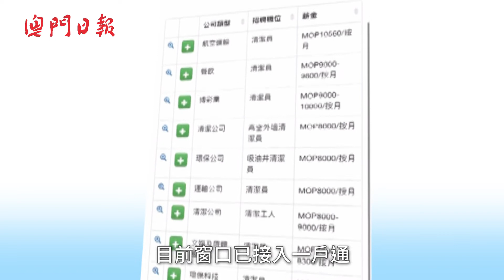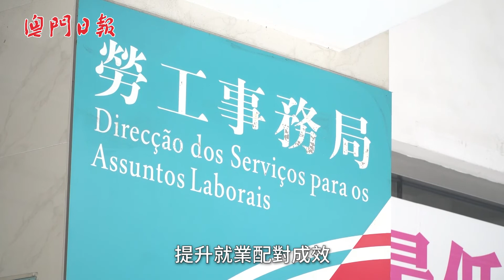疫下難求職 勞工局優化服務助居民就業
【本地就業】綿延不斷的疫情對澳門經濟產生巨大影響，本地就業市場雪上加霜。勞工局關注居民就業情況，2020年至2022年第一季，透過各種的就業配對和支援措施，共協助本地居民8,255人次成功就業。早前更推出“本地職位空缺”窗口，服務已接入一户通，即刻去片睇吓！